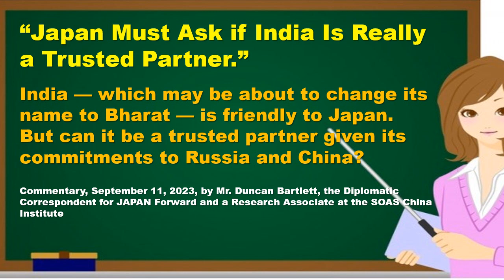“Japan Must Ask if India Is Really a Trusted Partner.”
by Mr. Duncan Bartlett, the Diplomatic Correspondent for JAPAN Forward and a Research Associate at the SOAS China Institute.